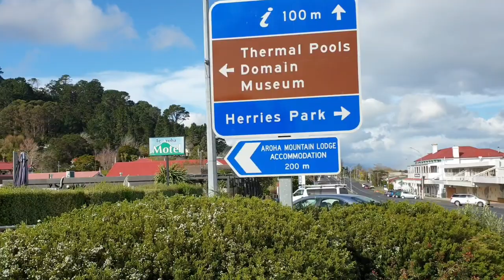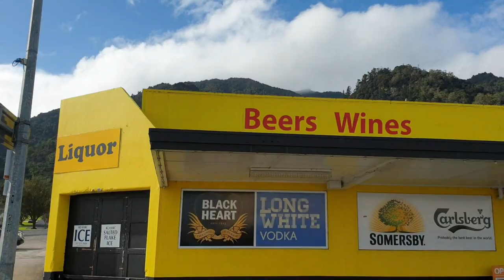Drive Through Te Aroha Town Centre, Waikato New Zealand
Drive Through Te Aroha Town Centre, Waikato New Zealand in NZ Winter
Situated 50 minutes north east of Hamilton is Te Aroha,  Waikato, north island new zealand. Nestled at the foot of its mountain namesake, the historic Spa Town is famous for its natural hot soda water springs, gold mining and mountain hiking and biking trails.

Built on the lower foothills of Mount Te Aroha in the northeast of the Waikato region, the settlement of Te Aroha has a proud history as a gold mining boom-town and spa resort. The town’s identity is founded around its heritage, and you’ll find no shortage of things to do in Te Aroha, from exciting mountain adventures to historic journeys and thermal spas.